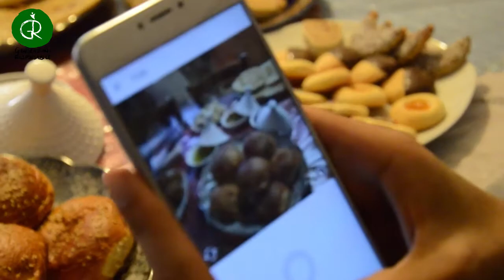Pillole di Ramadan ep. speciale- Pensa prima di postare!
Manca pochissimo al Maghrib e le vostre tavolate stanno iniziando a prendere forma...
Magari non starete nella pelle di condividere suoi social la foto delle pietanze che andranno a formare  il vostro iftar, ma siete sicuri che sia una buona idea? Vediamolo insieme in questo speciale di "Pillole di Ramadan"! Buona visione!